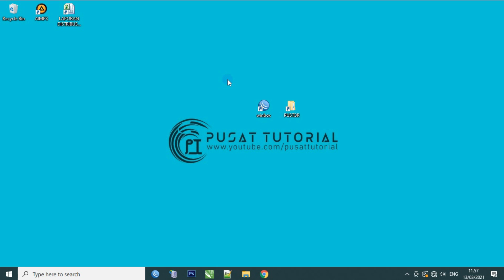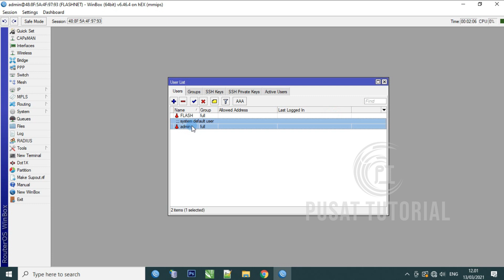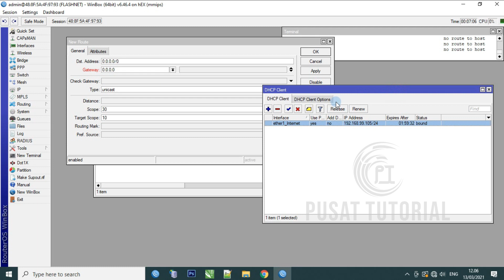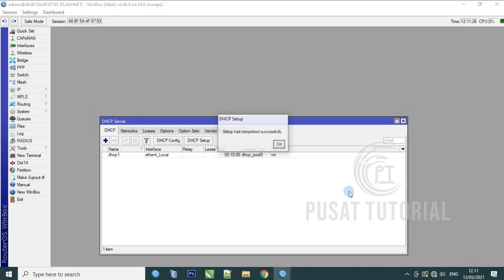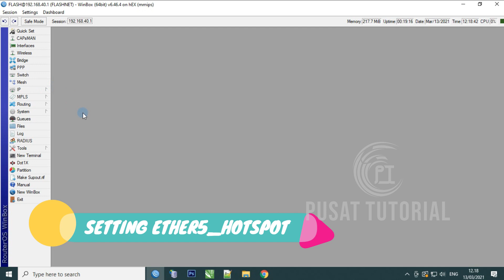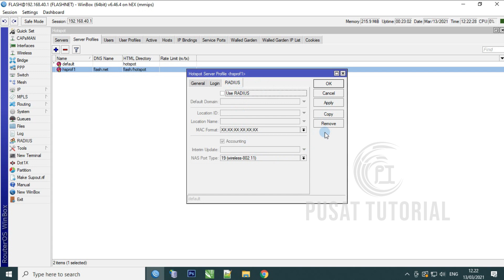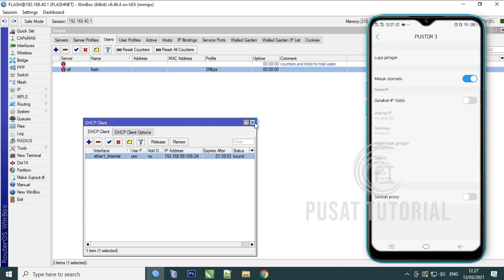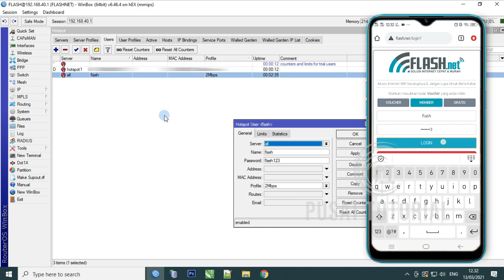Cara Setting Mikrotik Dari Awal Untuk Hotspot dan Ganti login page || PUSAT TUTORIAL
Selamat datang di Channel Pusat tutorial

Pada kesempatan kali ini pusat tutorial akan menjelaskan cara setting mikrotik dari awal atau dasar sampai bisa digunakan untuk hotspot voucheran, mikrotik yang digunakan adalah mikrotik RB750Gr3, namun tidak hanya Mikrotik rb750gr3 saja yang bisa menggunakan cara ini, MikroTik RB750Gr2, MikroTik RB931- 2nD hAP,  MikroTik RB2011UiAS-2HnD-IN, MikroTik RB951Ui-2HnD,  hAP mini RB931-2ND, RB750 r2, RB450Gx4, dan type Mikrotik lainnya juga bisa menggunakan tutorial seperti di video ini,  didalam tutorial ini port ether1 digunakan untuk jalur internet dari ISP seperti Biznet, Icon+, Indihome dan lain sebagainya, ether3 digunakan untuk jalur local, dan ether 5 digunakan untuk hotspot yang disebar menggunakan Access Point seperti TP-Link, Tenda, Totolink, Zte, Huawei, dan lain sebagainya. disamping video ini menjelaskan cara setting mikrotik untuk hotspot, juga di tayangkan langkah-langkah merubah login page default diganti dengan template login page menarik.
untuk lebih lengkapnya, simak tutorialnya sampai selesai.

Board Mikrotik RB750Gr3

Ether1_Internet

Ether4_Local:
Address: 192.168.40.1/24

Ether5_Hotspot:
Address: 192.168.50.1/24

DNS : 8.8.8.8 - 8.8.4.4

Login page: flash.net
User flash
password flash123

Semoga video ini bermanfaat, jangan lupa subscribe, like dan comment sebagai bentuk dukungan dalam mengembangkan channel pusat tutorial ini, dan jangan lupa juga untuk share video ini kepada orang lain, terimakasih.